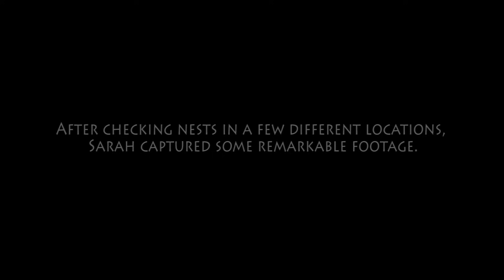Macaw Nest - Behind the Scenes - Anthem for the Amazon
to learn more about Tambopata Macaw Project.

The AFTA team had an exciting opportunity to record researchers Sarah Barney and Annie Hawkinson from the Tambopata Macaw Project. Macaws only nest in natural tree cavities, generally found higher up the trunk. In the early morning, Sarah and Annie single-handedly climbed some of these 90 foot trees using only a rope and harness to check the nests. We were told that this is the only way to study them and gather valuable data so deep in the Peruvian Amazon. After checking nests in a few different locations, Sarah captured some remarkable footage.